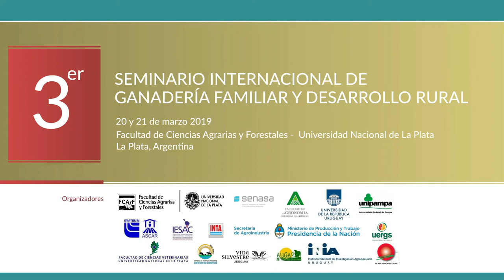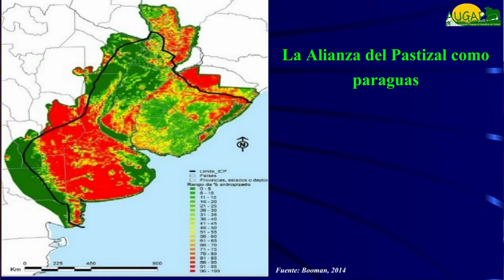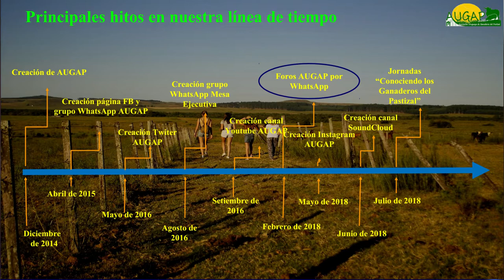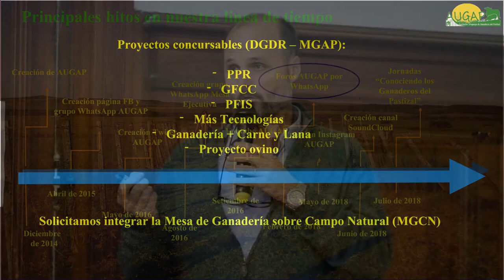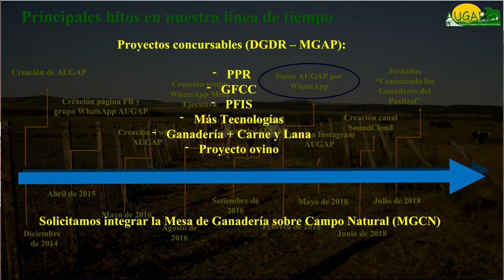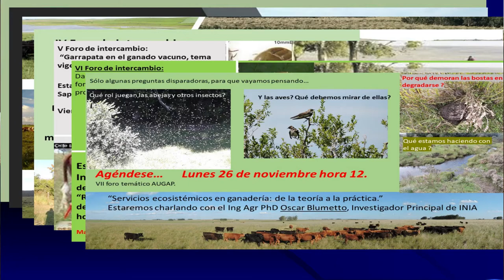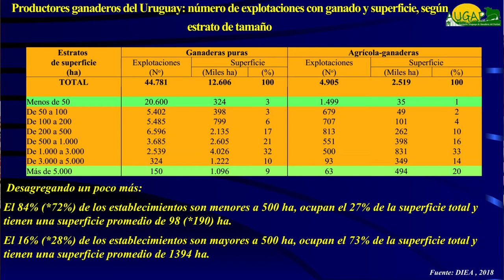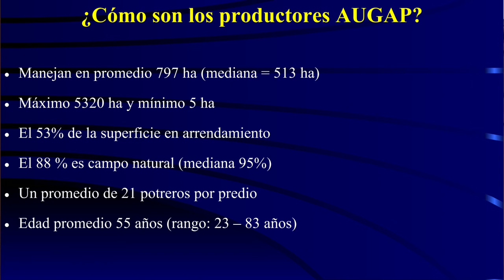Gustavo Garibotto Carton - Asociación Uruguaya de Ganaderos del Pastizal (AUGAP)